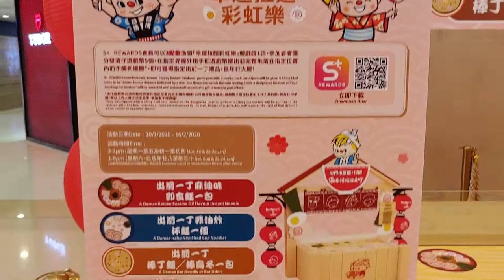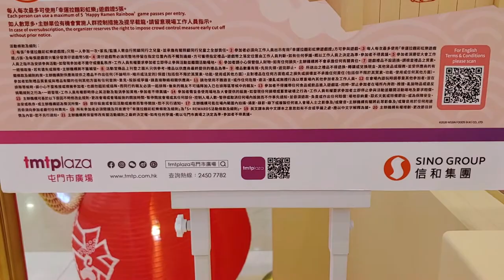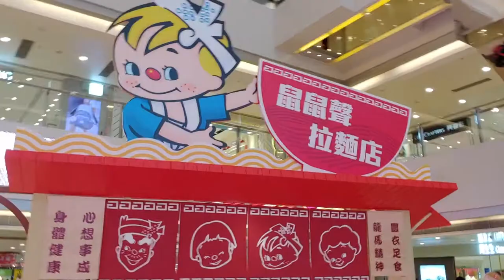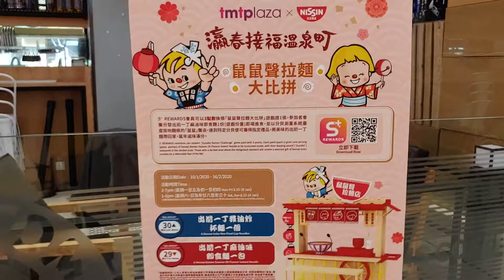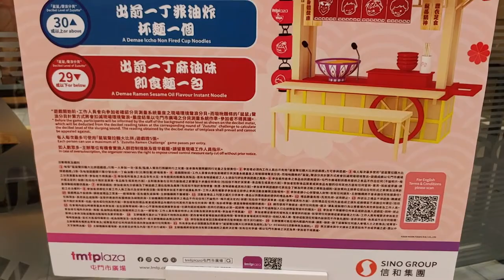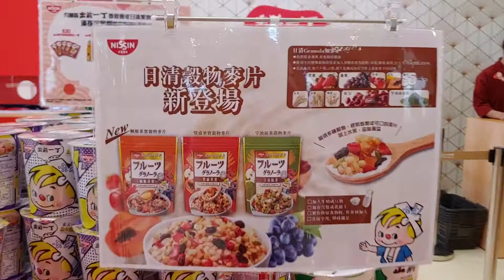日清食品「瀛春接福溫泉町」@屯門市廣場 - 2020年01月10日